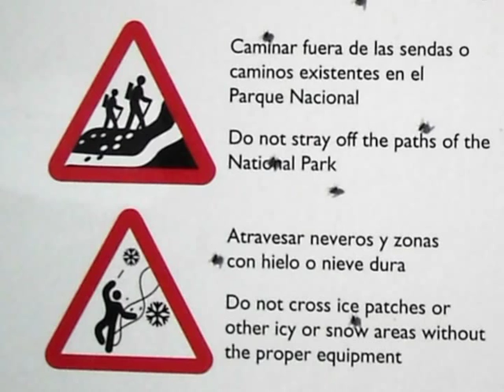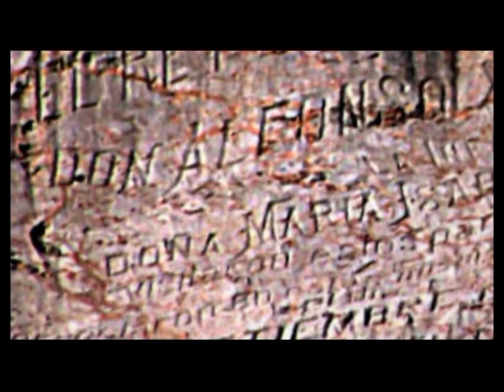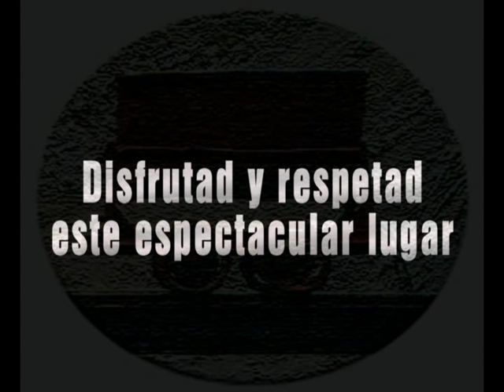ALFONSO XII en PICOS DE EUROPA - EN BUSCA DE LA LLAMBRIA LABRADA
Marcha de montaña muy agradable y sin dificultad. Desde el aparcamiento de coches en Jito de Escarandi, tardaremos 2 horas en llegar a la LLAMBRÍA LABRADA.
MUCHA PRECAUCIÓN si van niños debido a los pozos mineros y simas. NO adentrarse en las cuevas mineras sin material adecuado.

 En los años 1881 y 1882
el rey Alfonso XII realizó varias cacerías en la zona
en compañía de su hermana la infanta Mª Isabel
y en su memoria se labró un texto en una llambría o placa rocosa vertical de casi 8 metros cuadrados
cerca del Pico Castillo del Grajal.

"S.M./
EL REY DE ESPAÑA /
 D. ALFONSO XII Y SU HERMANA/
 LA INFANTA DOÑA MARÍA ISABEL /
VISITARON ESTOS PARAJES Y PERNOCTARON EN ESTAS MISMAS ALTURAS /
EL DÍA /
14 DE SEPTIEMBRE DE 1881
"LA PROVIDENCIA"
/ SOCIEDAD MINERA".

Alfonso XII de Borbón y Borbón, el Pacificador,
Nació en Madrid el 28 de noviembre de 1857
y falleció en  El Pardo el  25 de noviembre de 1885 ,
a la temrana edad de casi 28 años, víctima de la tuberculosis.
Fue rey de España entre 1874 y 1885.

Alfonso XII se casó dos veces;
con su prima María de las Mercedes de Orleans,contrajo matrimonio el 23 de enero de 1878;
Desgraciadamente, la Reina murió de tifus unos meses después,
y en segundas nupcias el Rey se casó con María Cristina de Habsburgo-Lorena el 29 de noviembre de 1879),
prima segunda del emperador Francisco José I de Austria.
Tuvo tres hijos fruto de su segundo matrimonio:

María de las Mercedes
María Teresa y
Alfonso XIII , rey de España, que nació después de la muerte de su padre.